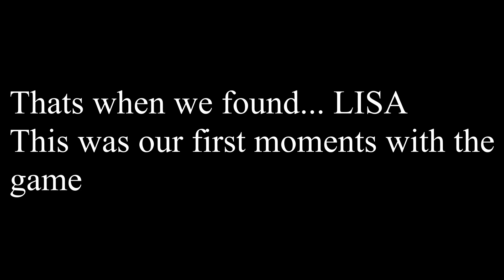Stream Cut - Lisa Part 1 Lets Play Ft. MrsFoster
We were playing our normal horror night when our game kept crashing. After about 20 minutes of trying to fix it, we decided to try another game. We stumbled across Lisa. We were immediately intrigued. These our our first moments.